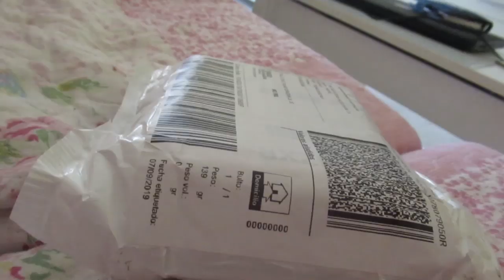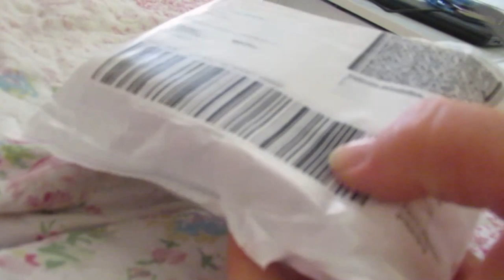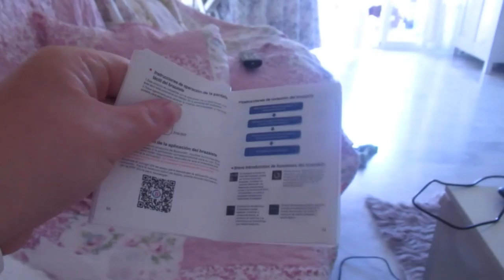Распаковка. Умные часы .Уборка. ИСПАНИЯ Влог